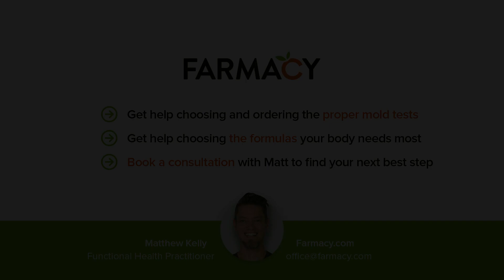Why do nose bleeds happen with mold?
One of the tell tale signs of acute mold exposure is nose bleeds. Common in kids, but adults can get them too.

Mold toxicity can cause an issue with clotting and mycotoxins are a great irritant. Together, these can contribute to the nose bleeding that we see with mold exposure.

Resources mentioned

Handy Mold Resources

1. Mycotoxins lab - Test the body

2. OAT - Test for mold colonization (and more)

3. Gut Zoomer - Measures the damage in gut and digestion

4. Test the home for mold (ERMI)

5. How to do an ERMI

This video is from my mold group on Facebook.

The best mold protection is mold prevention. My ‘Mold Proof Your Home’ Masterclass: